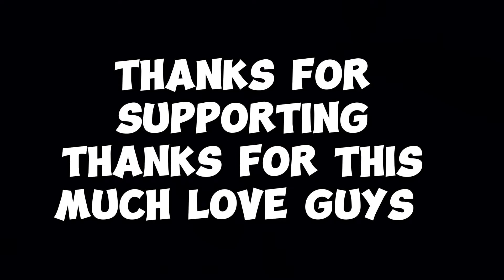🤩 PK XD PET TRADING 😂 PET TRADING FUNNY MOMENTS 🥲🤣 VERY RARE ! 🚨